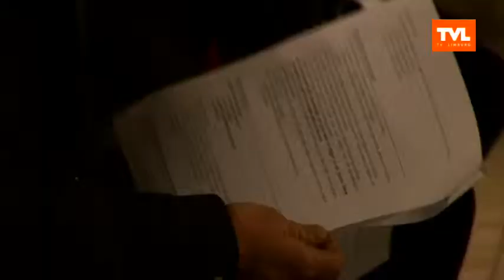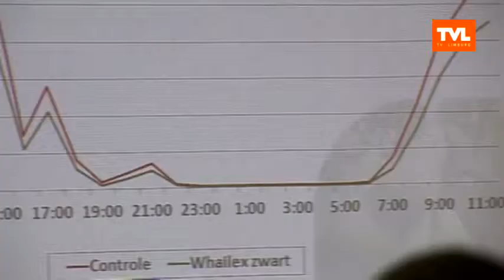Wakker op de Akker: studieavond pc fruit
TV PUBLIEK - Vandaag stelde PC Fruit de resultaten van hun proeven voor een de fruittelers. Er komen verschillende thema's aan bod, van hagelnetten tot nieuwe rassen appelen en peren. De wisselwerking tussen de telers en de proeftuin in heel belangrijk om het onderzoek te verbeteren.

Quote1: Dany Bylemans - PC Fruit
Quote2: Jef Vercammen - PC Fruit (uitzending 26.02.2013)